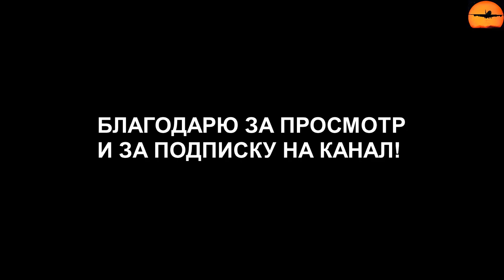Делаем настоящий ликёр Лимончелло. Попробуйте - женщины оценят! Рассказал обо всех тонкостях.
Лимончелло - знаменитый итальянский ликер. Причем, как это часто бывает, в Италии у каждой хозяйки есть свой рецепт.
Лимончелло особенно нравится женщинам. Если на столе есть Лимончелло, то именно с него женщины начинают, им продолжают и им же заканчивают, если к этому времени Лимончелло еще остается.)) Наблюдал такую картину не раз.))
В этом видео рассказал обо всех тонкостях и хитростях приготовления настоящего ликёра Лимончелло в наших условиях и из лимонов, которые продаются у нас, а не растут в Италии.